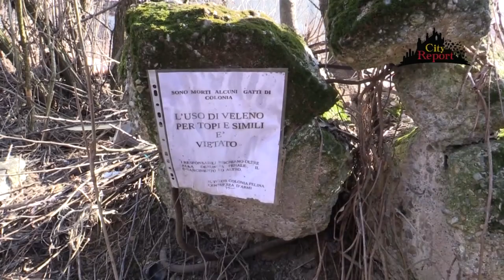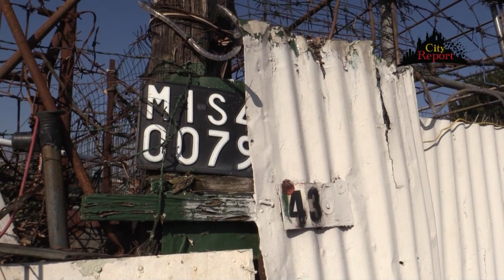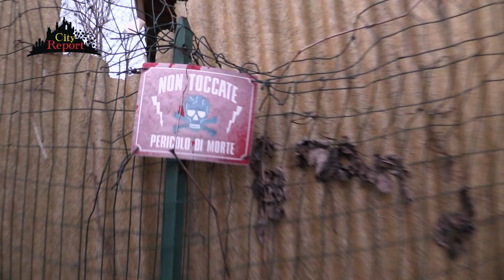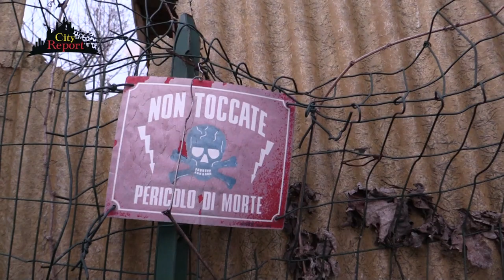+++ ORTI CITY LIFE +++ (La vita e il vivere negli orti in città )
La Milano dell' 'abitare abusivamente e illegalmente è in pienotrend , questo grazie all' impunita e al favoreggiamento che la circonda ...
Materialmente poi la scelta controlegge è persino più smart e conveniente😱si possono scegliere infatti diverse soluzioni abitative , zona e metratura , e con tanto di finanziamento e mediatori " criminali " ...
La mappa degli immobili occupati e clandestini spazia dalle casepopolari aler ed mmcase , per arrivare ad interi stabili privati vuoti o abbandonati .
Se poi i precedenti spazi non bastassero e si avesse necessità di silenzio , verde e meno occhi addosso😱 pagando sono disponibili anche degli ortiabitazione , che in origine sarebbero stati spazi per coltivare di propietà del comunedimilano ...